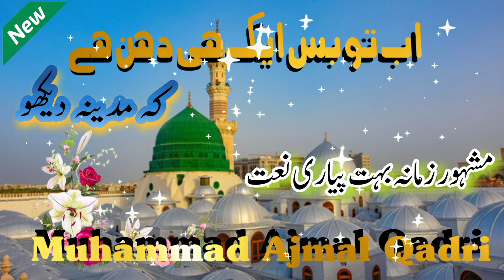Ab to bus Aik Hi Dhun hai/Muhammad Ajmal Qadri/Naats and art/New naat 💯💞🌱🌹